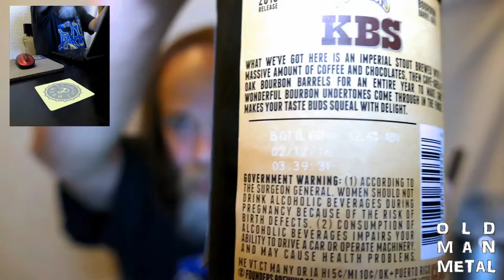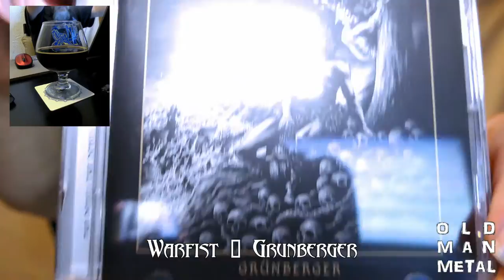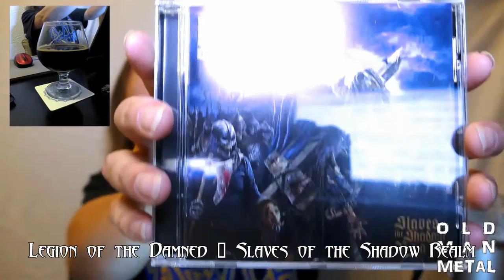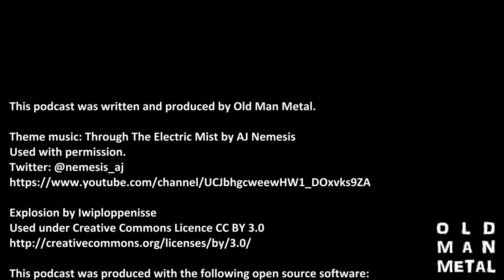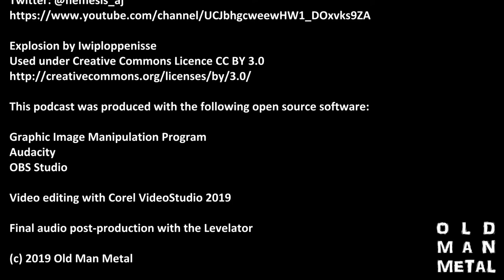2016 Founders KBS Beer Review and New Metal: Okkultist, Legion of the Damned, Usurper... (OMMM Ep2)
Old Man Metal combines beer and metal on the second episode of his solo podcast, with an ASTMO beer review of 2016 Founders KBS barrel aged imperial stout and a quick look at barrel aging and cellaring big stouts, followed by a survey of the top 5 new metal albums in the running for Metal Album of the Year 2019: Ravenous Death (black/death), Warfist (black/thrash), Okkultist (death metal), Legion of the Damned (death/thrash) and Usurper (black/thrash). Includes an update on new podcast gear and the upcoming Benchmade Nakamura episode.

metal and beer... two good things that go great together!

Video start 0:00
Cellaring imperial stouts 8:09
Founders KBS 2016 11:29
Current top 5 metal albums of 2019: 22:31
Ravenous Death - Chapters of an Evil Transition 23:48
Warfist – Grünberger 25:57
Okkultist - Reinventing Evil 28:20
Legion of the Damned - Slaves of the Shadow Realm 31:27
Usurper - Lords of the Permafrost 35:12

Metal-Rules interview with Tom G. Warrior

This podcast was produced with the following open source software:

Audacity
OBS Studio

Gear:

Cameras:
Campark ACT74 Action Camera (beer cam)

Lights:
Neewer 160 LED CN-160 Dimmable Ultra High Power Panel Digital Camera Light

\m/